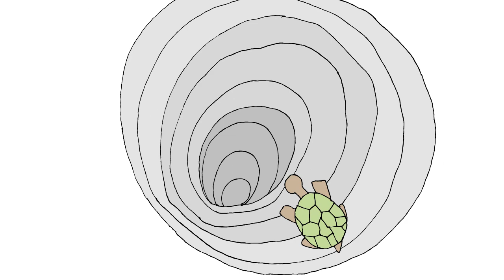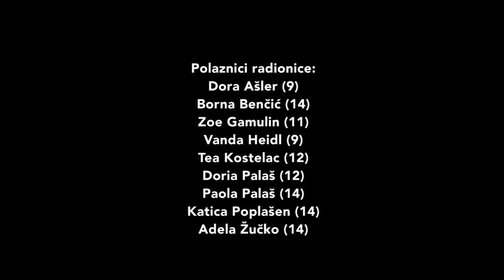EDIT COMICS 2015 Zagreb, Muzej suvremene umjetnosti - animacija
Check our animated workshop result - toboggan. We were for the first time in one of our favourite museums in Croatia, of course - it's Museum of Contemporary Arts Zagreb. And, yes - we had a great time there and we couldn't have wished better end for this season activities. Big thanks to all workshop participants, museum staff and supervisors.

and find more info about EDIT Comics around...